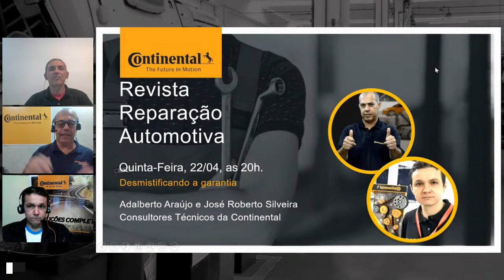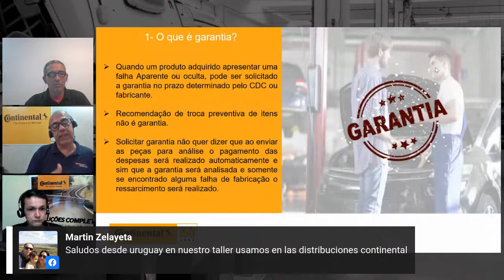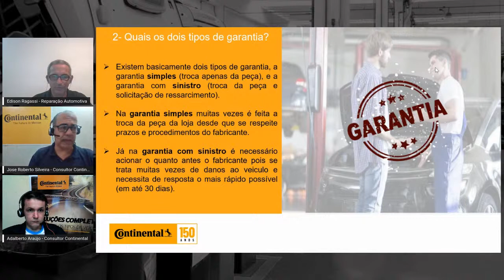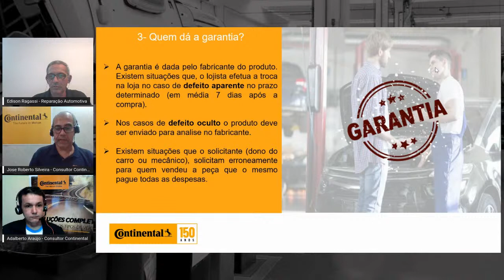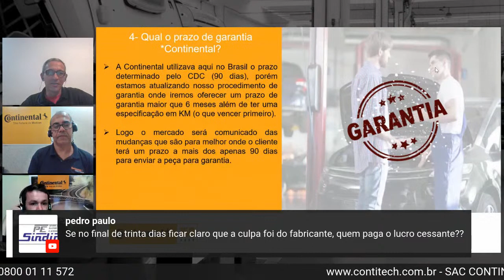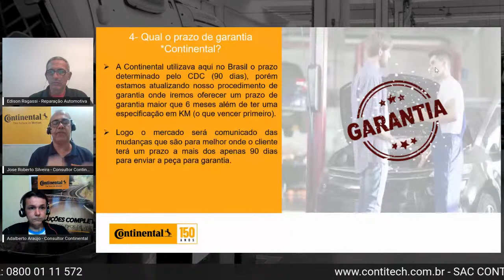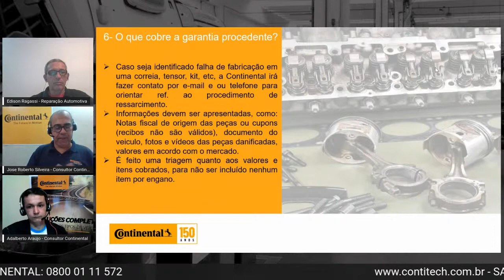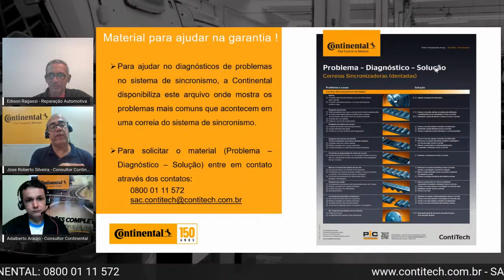Live Continental: Desmistificando o processo de garantia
A Revista Reparação Automotiva recebe os consultores Adalberto Araújo e José Roberto para um bate papo sobre processos de garantia.